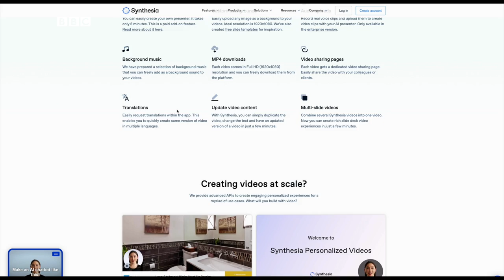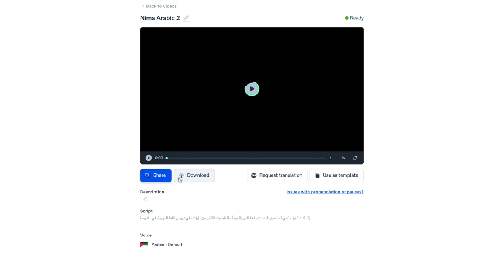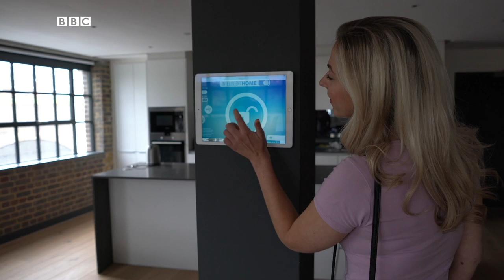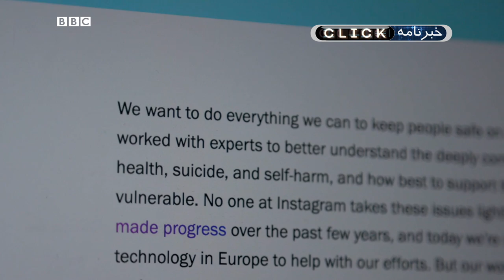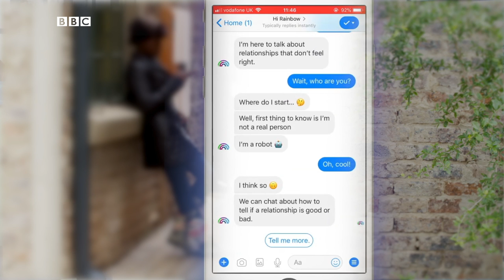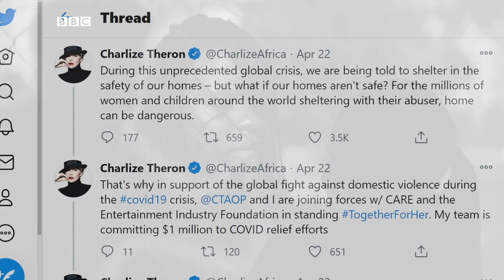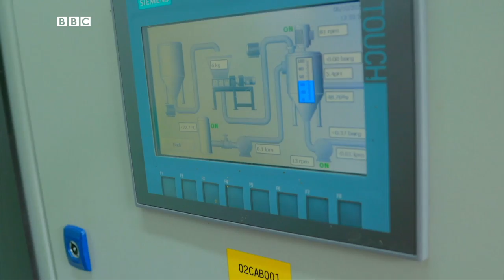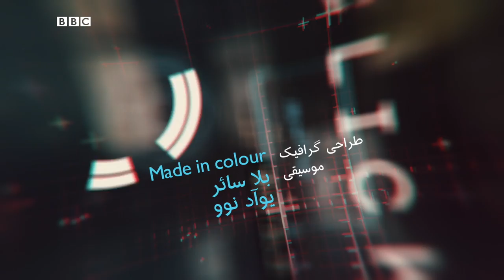نسخه مجازی یک مجری که به زبان‌ها و لهجه‌های مختلف حرف می‌زند، کلیک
این هفته در کلیک با روند ساخت یک مجری مجازی آشنا می‌شویم که می‌تواند به زبان‌های مختلف اجرا کند. سوء استفاده از فناوری را در خشونت خانگی بررسی می‌کنیم و خواهیم دید که چطور از همین فناوری برای مقابله با آن استفاده می‌کنند و به یک مرغ‌داری سر می‌زنیم که برای تغذیه مرغ‌ها به فناوری کشت حشره روی آورده است.